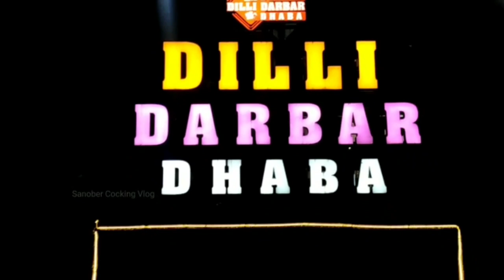Dilli Darbar Dhaba Bhiwandi ll Special Mutton Lahaam Mandi ll Subscribe For More Videos